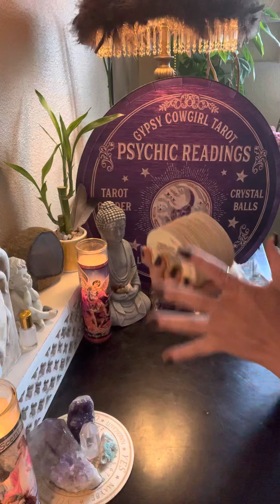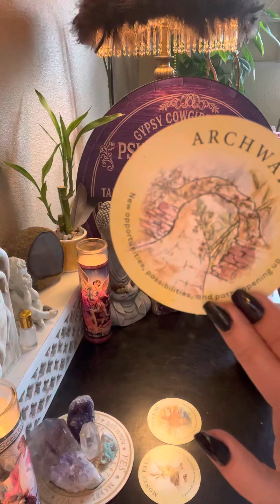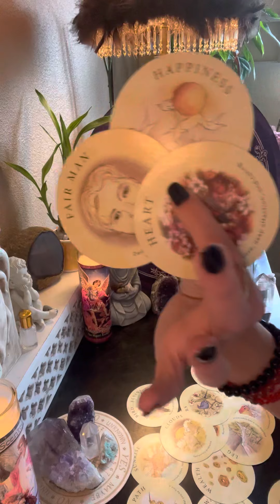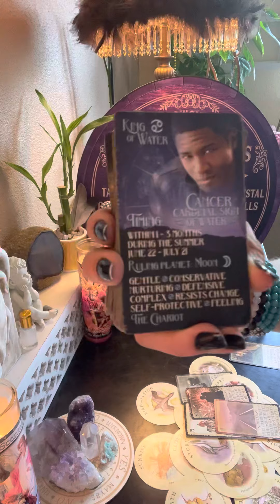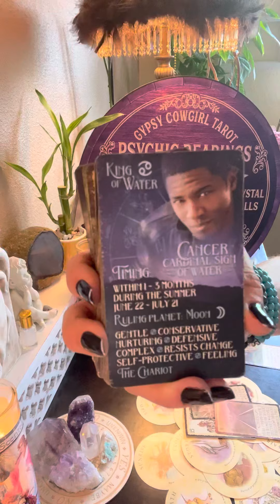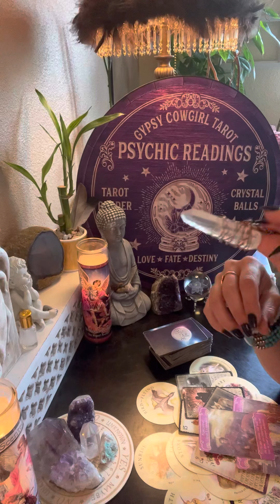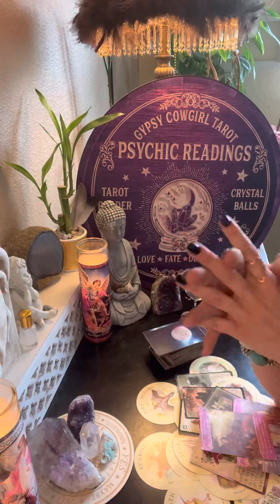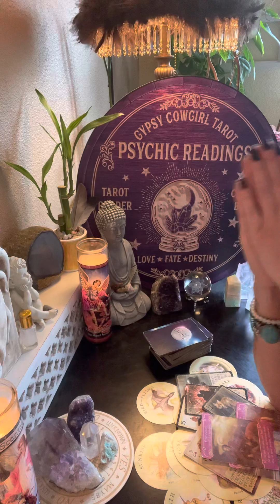VIRGO~MONEY!!!😍& A Soulmate Who Thinks The World Of You!! Asolutely BLESSED!!!😍🔥🕊✨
TO PURCHASE EXTENDED READING!!🔮💕👇🏼

✨My name is Erica and I am a Psychic/Medium/Empath & Intuitive Channeler.

$150-1 hour
$75-30 min
$44-15 min

$55-LEMURIAN PENDANT 🌈⚡️💫✨✨✨✨

🔮TAROT SUMMER SCHOOL LESSONS🔮

-Ram Daas